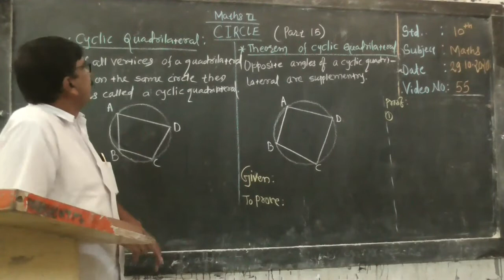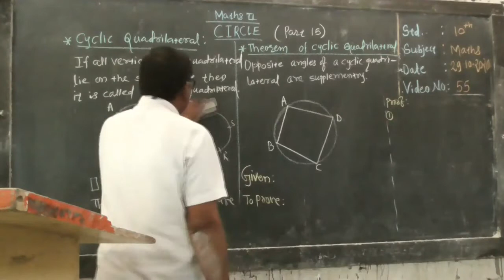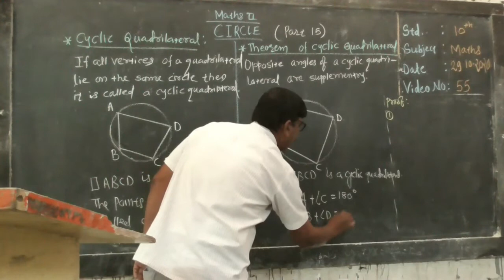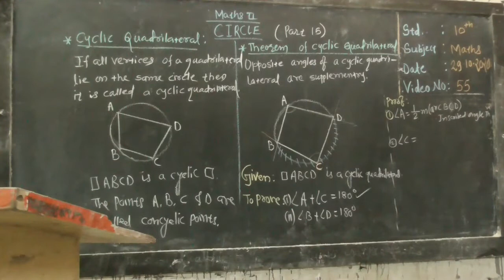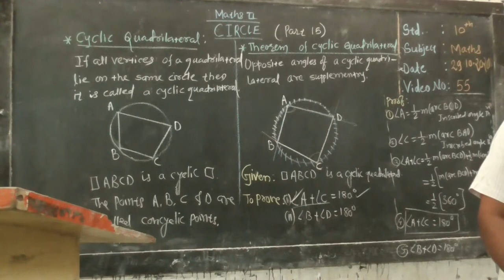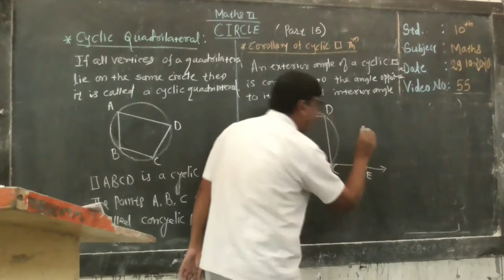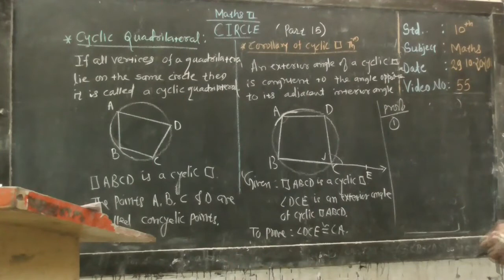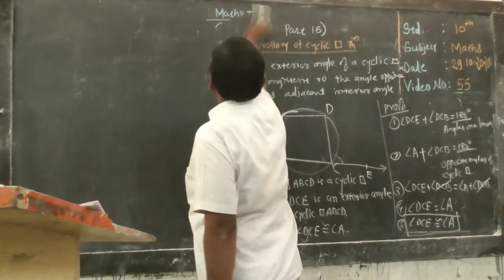Circle…Part 15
10th Patil N D Math :- Circle…Part 15